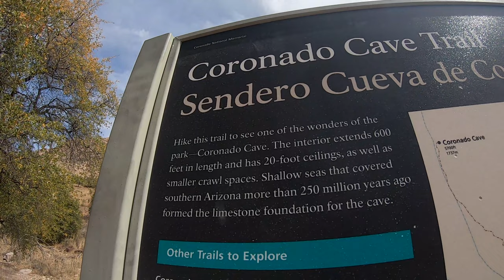Coronado Cave | Coronado National Memorial, AZ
The Coronado Expedition
The arrival of the entrada into "Tierra Nueva" in 1540, led by commander and captain general Francisco Vázquez de Coronado, set about a dramatic cultural and biological exchange. The armed expedition consisted of over 300 Europeans, over 1000 Aztec/Mexica allies, a handful of Franciscan priests, and scores of servants and enslaved peoples. Their arrival in northwest Mexico and the American Southwest irrevocably changed the lives and cultures of the indigenous peoples of the region, some who had lived here for centuries. This moment marks a period of cultural collapse, and sparked an era of cultural fusion, the result of which is still palpable in the region.

Coronado National Memorial was established to interpret the Coronado Expedition. While there is no physical evidence of the expedition in the present memorial, the park offers a sweeping view of the San Pedro River which is widely regarded as the corridor that the expedition used on their way north to the mythical Cíbola.